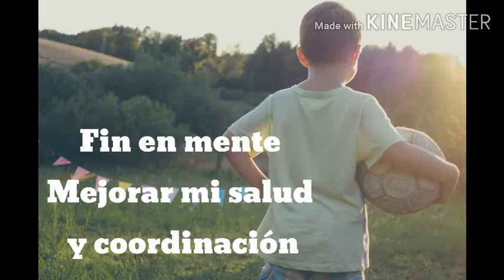Miss Brenda Meza Segundo grado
Soy un pincel